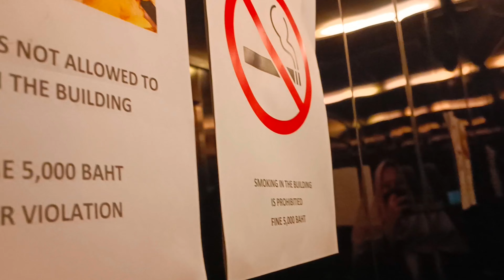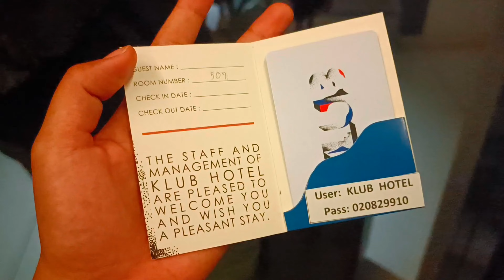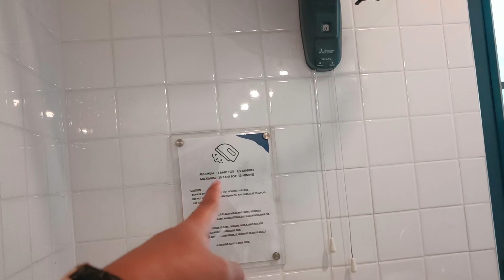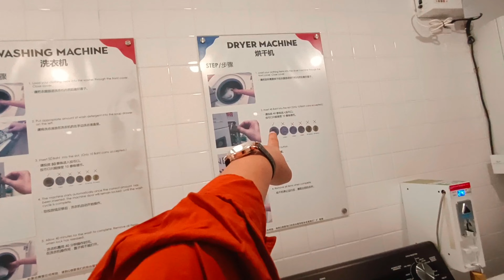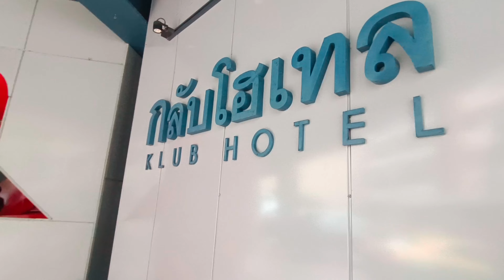KLUB Hotel Bangkok review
Located within a 10-minute walk from the city's famous shopping hub, Klub Hotel offers tastefully furnished rooms . Quiet place for a night's rest with great buffet breakfast.